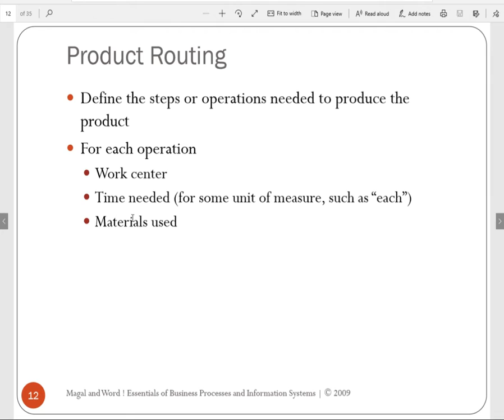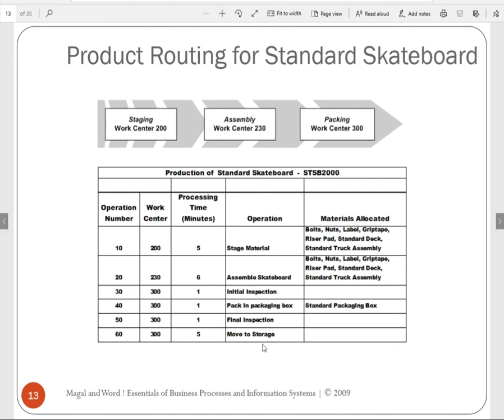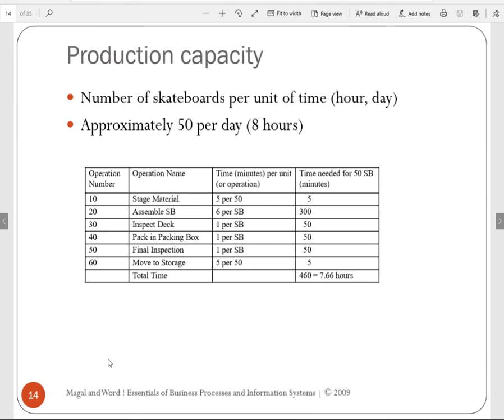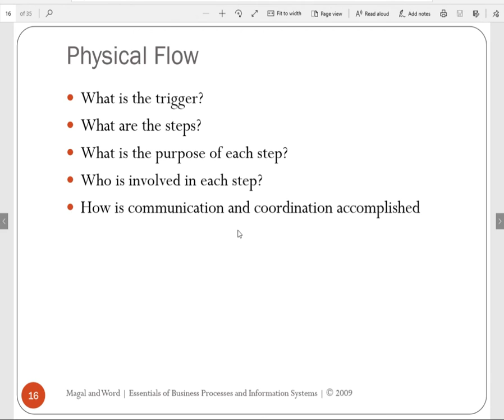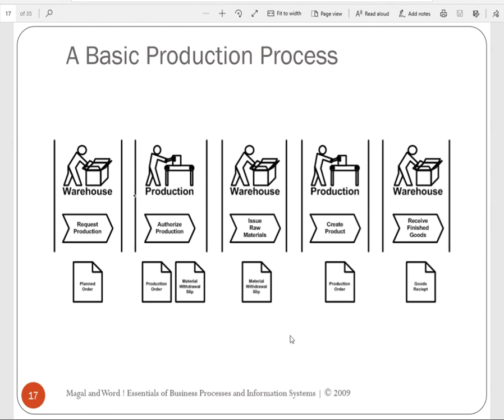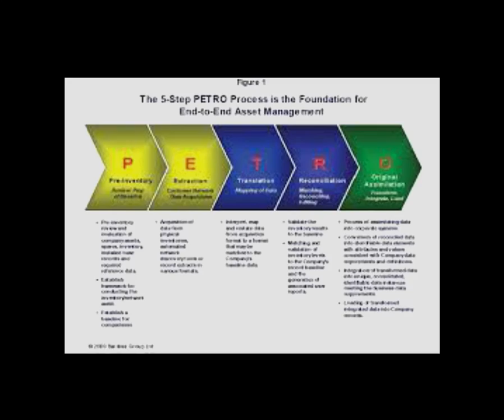Chap 5B The Production Process